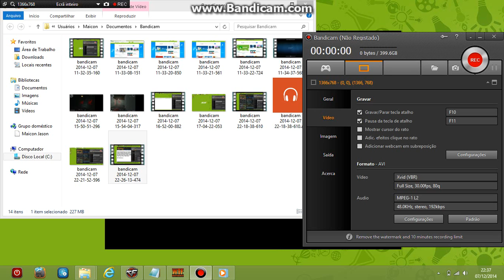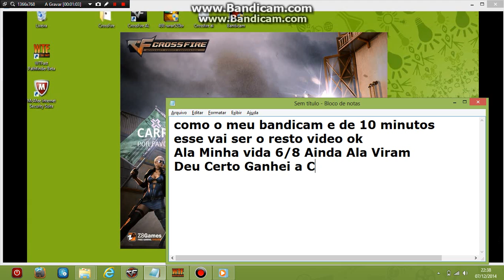Como Buga Caixas No Modo Zumbi No Crossfire Parte 2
O Resto Do Video Pessoal Deim Um Gostei ai